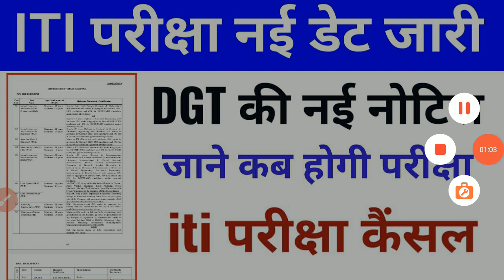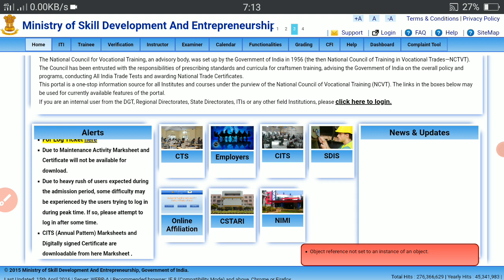फिर से ITI Exam kab hoga | iti news today | iti new update today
ITI Exam kab hoga | iti news today | iti new update today
ITI Exam Cancle news | iti exam news | iti exam date

ITI 2nd Year Electeician theory Paper

Dmrc Electrician 2020 All Shift Paper In Hindi

RRB ALP CBT2 ALL [ 10 ] SHIFT OFFICIAL ELECTRICIAN  PAPER IN HINDI Download Pdf

RRB ALP Technician Electeician Paper 2019